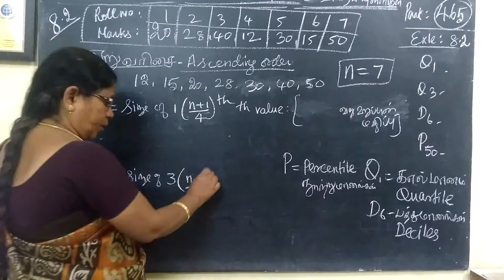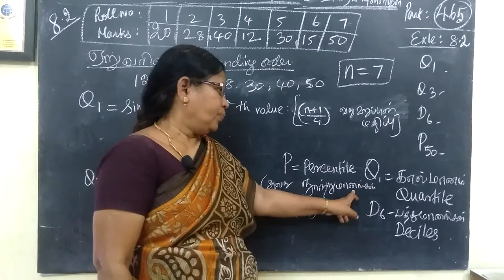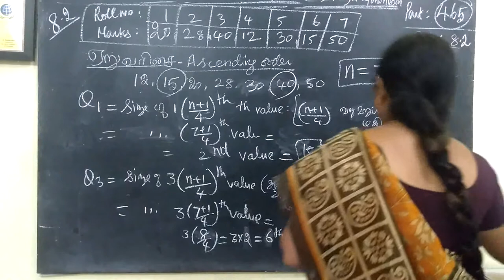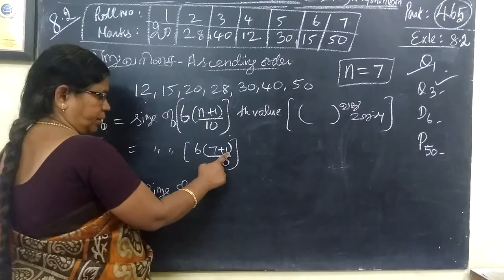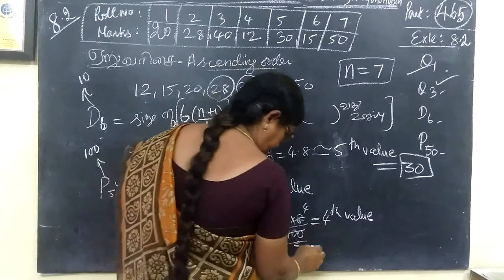11-BM- [Exle- 8.2]Descriptive statistics Gomathi maths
11-BM_[Exle- 8.2] Descriptive statistics Gomathi maths and english